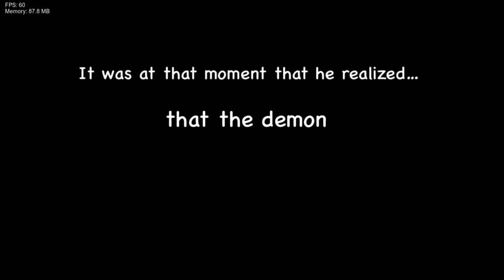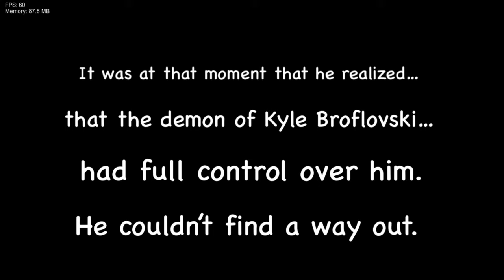[FNF] The Ultimate South Park Mod V2 - Buttery Blunders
(Soundtrack for this mod is also available)

It's just a regular day for South Park, but not for Butters. I wonder why.

CREDITS!

NOTE: The last song from the mod is obsolete, so if you’re gonna showcase the mod, put the last song on botplay. Issues and bugs will fixed some time soon.

-TIMESTAMPS-
0:00 - Mod Intro
0:20 - Menu
0:42 - Cartman & Kyle Can Can
2:27 - Menu
2:43 - Cartman Tylenol
4:38 - Menu
5:00 - Fill Up (w/Cartman & Garrison)
6:28 - The Eternally Grounded saga now begins
6:39 - Grounded cutscene
8:02 - Phantasm Cover (w/ Butters & Kyle)
11:10 - Menu
11:25 - You Can’t Run Cover (w/ Butters & Kyle)
14:07 - Menu
14:15 - Can’t Sleep cutscene
14:32 - Lost My Mind Cover (w/ Butters & Kyle)
18:14 - Menu
18:44 - Bonus Song #1: Orchestral Theme
19:16 - Menu
19:29 - Bonus Song #2: Gay Fish
20:11 - Menu
20:26 - Bonus Song #3: McCormick Power
21:25 - Menu
21:28 - Death Screen #1 (Can Can - McCormick Power)
22:27 - Death Screen #2 (Phantasm - Lost My Mind)